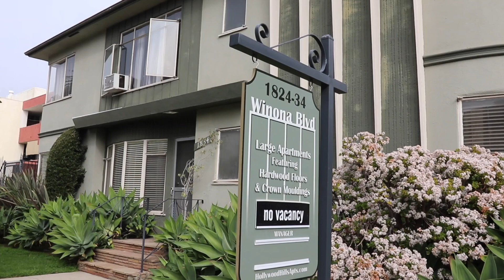We visited the set of the Netflix show YOU!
I N S T A G R A M – @FoxyFroud & @ErikvErikv
T W I T T E R –  @FoxyFroud & @ErikvErikv
S N A P C H A T – @TheeAshleyFroud